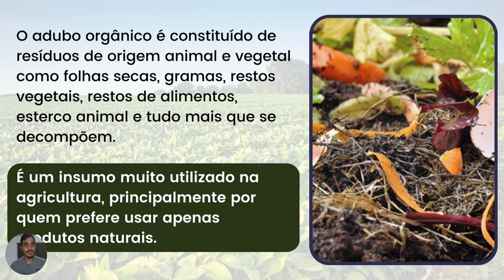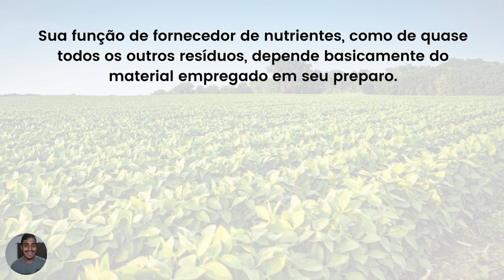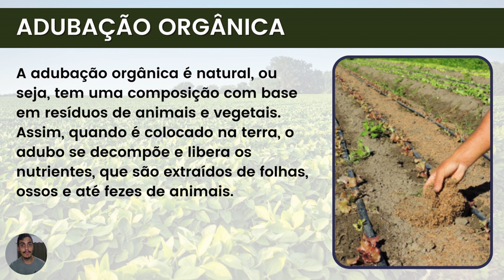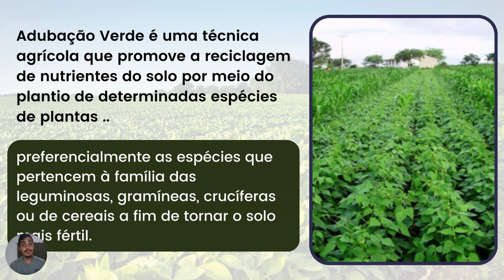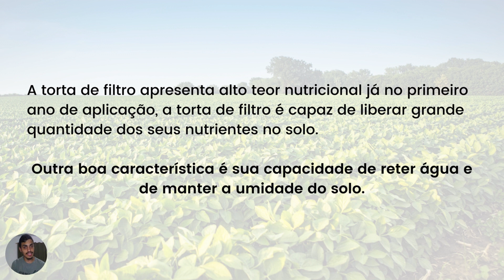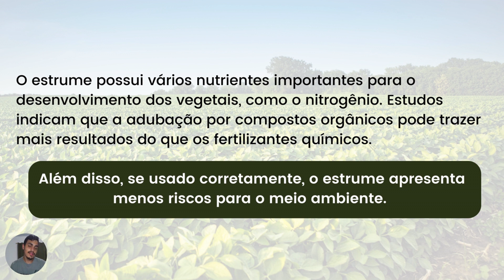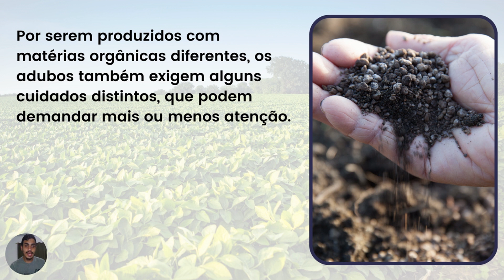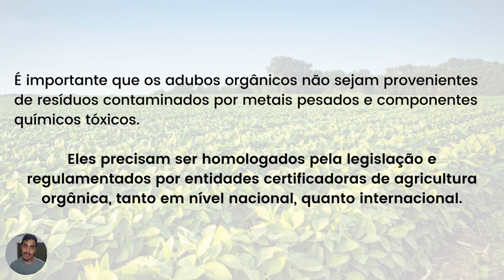🔴 AULÃO - Como usar Adubo Orgânico (COM CERTIFICADO)